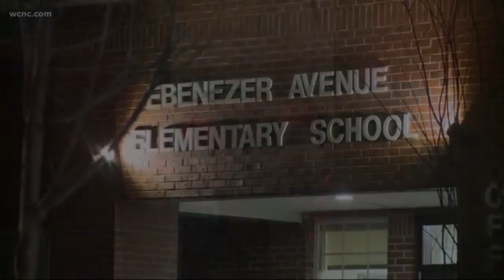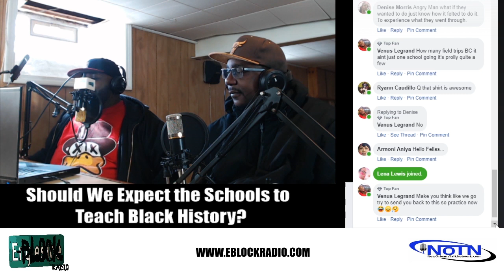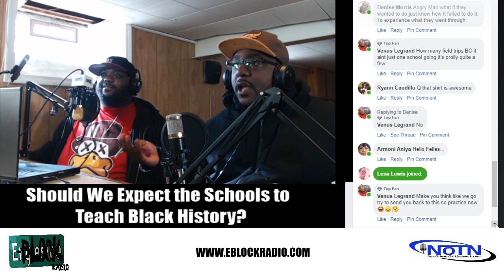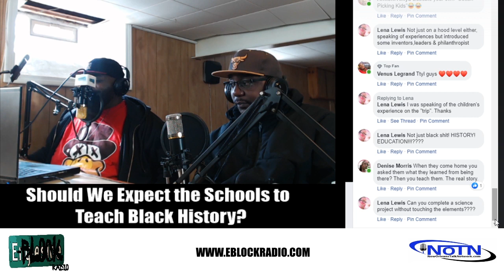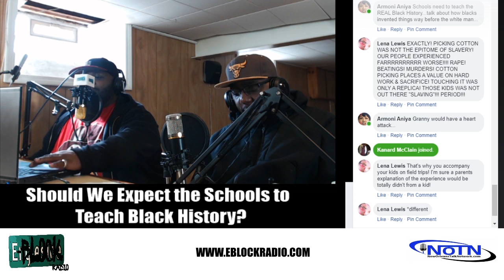Should We Expect Schools to Teach Black History?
Chime in on today's HOT TOPIC! Should We Expect Schools to Teach Black History?
Hosted by Hood Howard Stern, Monk Money and Angry Man.
Produced by Hood Howard Stern.

Purchase an autographed copy of Q. Lewis' (Hood Howard Stern) best selling novel, "THOSE BRILLIANT BASTARDS" for only $20.